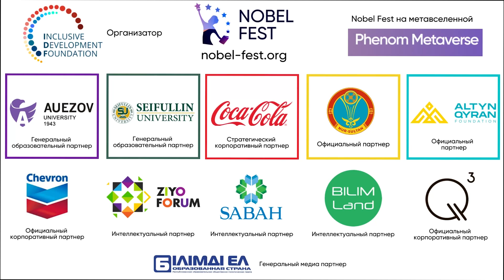Робот-София стала послом Казахстана на Нобелевском фестивале! [СУБТИТРЫ]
READ THE ENGLISH VERSION DOWN BELOW!
Знаменитая на весь мир робот-гуманоид София, разработанная компанией Hanson Robotics, стала Послом по Инновациям Нобелевского фестиваля, который пройдет в Казахстане с 12 по 22 апреля, 2022 года.

«Как гражданин матери-земли, я считаю, что все мы должны жить в мире и объединиться для развития образования, освоения космоса, науки, технологий, искусственного интеллекта, робототехники и медицины. Именно поэтому, я с большой честью принимаю приглашение стать Послом Нобелевского фестиваля по Инновациям и приглашаю вас присоединиться к IV Нобелевскому фестивалю», заявила София в своем официальном приглашении казахстанцам на IV Nobel Fest.
Nobel Fest - это единственное научно-образовательное мероприятие, на котором ежегодно делятся знаниями 12 Нобелевских лауреатов, 10 обладателей Научного Оскара, мировые эксперты, новаторы и бизнес-лидеры, включая создателя Siri Люка Джулию, Главу Google X Мо Гавдата, автора книги-бестселлера Homo Sapiens Юваля Харари и многих других.

Робот-София и ее создатель Дэвид Хэнсон также выступят на IV Нобелевском фестивале с речью о цифровом интеллекте.
Робот-София, лауреаты Нобелевской премии и другие мировые эксперты науки, образования и бизнеса будут ждать вас на IV Нобелевском фестивале!
Партнерами фестиваля являются компания Coca-Cola, общественный фонд Altyn Qyran Foundation, корпорация Chevron, образовательная компания Bilim Media Group, компания Q3 Worldwide, Акимат г. Нур-Султан, фонд развития науки и образования Ziyo Forum и образовательная платформа Sabah, республиканская газета «Білімді Ел - Образованная страна».
Среди передовых ВУЗов Казахстана, фестиваль поддержали крупнейший многопрофильный вуз – Южно-казахстанский университет имени М.Ауэзова и ведущий аграрный вуз страны – Казахский агротехнический университет имени С.Сейфуллина.
Участие абсолютно бесплатное!

ENGLISH VERSION
Sophia the Robot became the Ambassador of the Nobel Festival!

The world-famous humanoid robot Sophia, developed by Hanson Robotics, has become the Ambassador for Innovation at the Nobel Festival, which will be held from April 12 to 22, 2022.
“As a citizen of the mother earth, I believe, all of us should live in peace and unite in the development of education, space exploration, science, technologies, AI, robotics and medicine. That is why, with a great honor I accept to become the Nobel Fest Ambassador for Innovation and invite you to join the IV Nobel Fest, which will be held on April 12-15, 2022!” Sophia said in her official invitation to the IV Nobel Fest.
Nobel Fest is the only science and education event, where 12 Nobel Laureates, 10 Breakthrough Award winners, world experts, innovators and business leaders annually share their knowledge, including the creator of Luc Julia, CEO of Google X Mo Gavdat, author of the bestselling book Homo Sapiens Yuval Noah Harari and many others.
Sophia and its creator David Hanson will also give a speech on digital intelligence at the IV Nobel Festival.

Sophia the Robot, Nobel Prize winners and other world experts in science, education and business will be waiting for you at the IV Nobel Festival!
The participation is absolutely free!